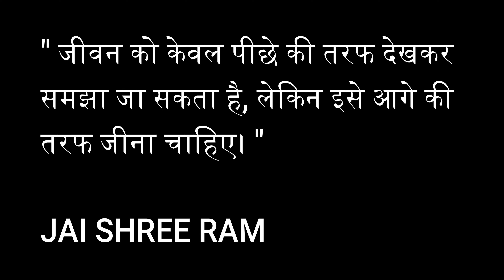Bike Girne per Kya kya Nuksaan Ho Sakta Hai? video check Kar Me Nuksaan Or Ho Gaya 🤦‍♂️￼